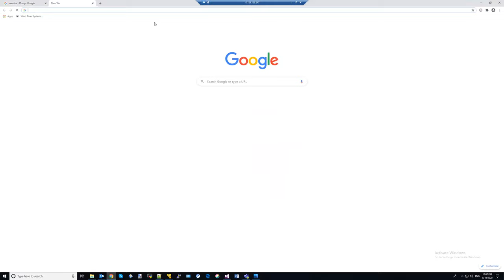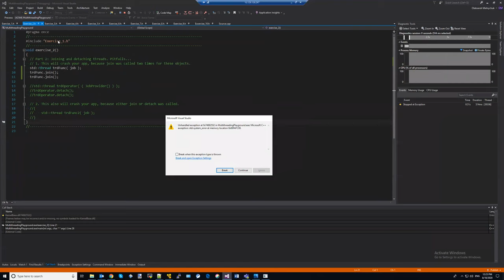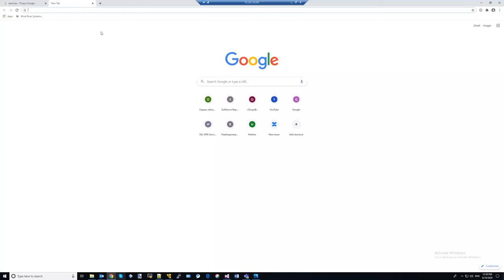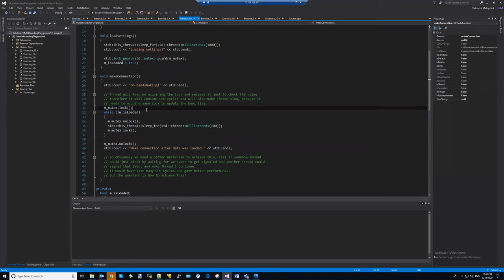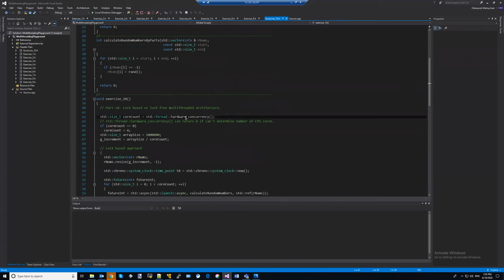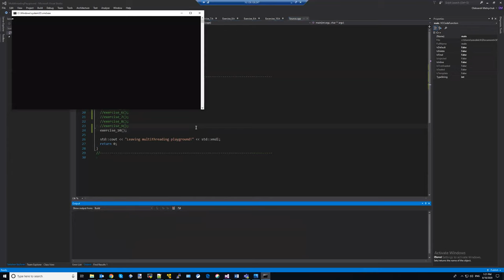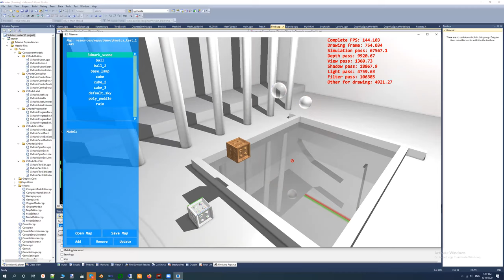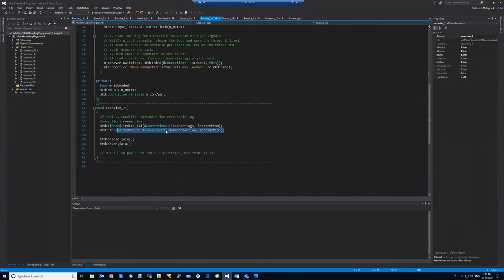Multithreading in C++ 11 (Eng) by Oleksandr O. Melnychuk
This summer we decided to take a look on Multithreading in C++ 11.
Is it so difficult to write multithreaded application on C++ like our fathers told us?
No, with new libraries in C++ 11 writing multithreaded application as easy as writing basic C program.

10 simple exercises show you how easy start to unveil all power from your CPU, involving all cores to work with your application and show you how to avoid classical mistakes for multithreaded applications.
Link to 10 exercises project on Visual Studio 2015: MultithreadingPlayground.zip